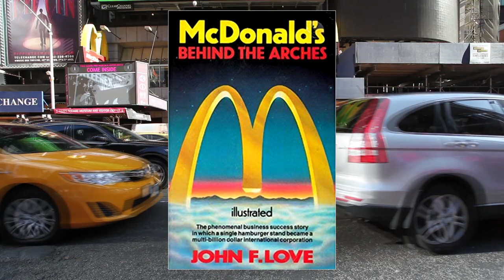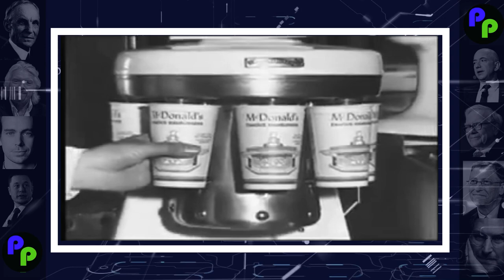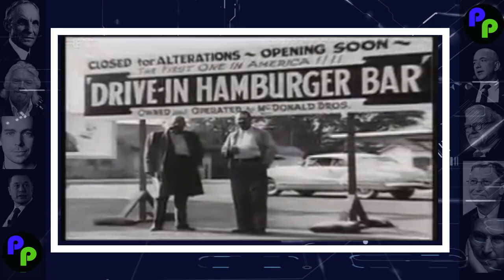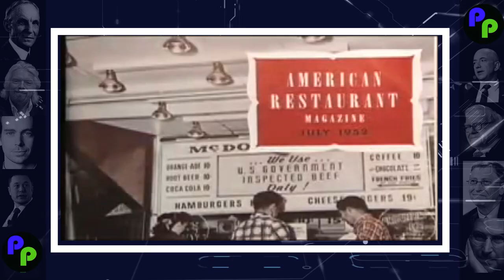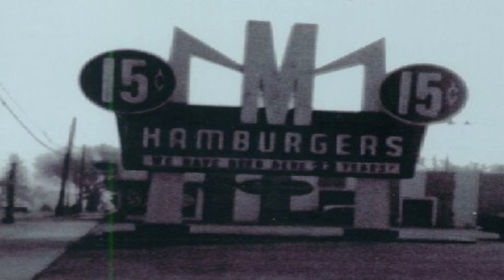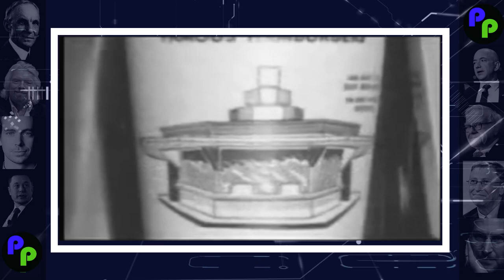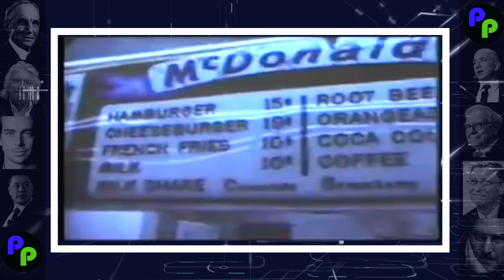7 PONTOS CONTROVERSOS DO FILME ''FOME DE PODER'' - A HISTÓRIA DO MC DONALD'S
Livros citados:
- Grinding It Out de Ray Kroc,
Traduzido para o português como Fome de Poder, em alusão ao filme.

-McDonald's: ‘’Behind the Arches’' do autor John F. Love

-‘’Ray & Joan: The Man Who Made the McDonald’s Fortune and the Woman Who Gave It All Away’’ de Lisa Napoli.

O MC Donald’s faz parte de nossas vidas. Serviço rápido, hambúrgueres, batatas fritas, sorvestes, milk-shakes, entre outras delícias.

A rede que se tornou referência em fast-food em todo o mundo tem uma história repleta de polêmicas e já ganhou até um filme sobre sua criação. ‘’Fome de Poder’’ de 2017.

Porém, nesse vídeo, vamos contar como as informações do filme não necessariamente refletem as verdades sobre a história da rede.

E ao final, você terá elementos para responder: Ray Kroc é um herói? um vilão? Ou nenhum dos dois? Os irmãos Mc Donald’s foram realmente injustiçados?

Ressaltando antes de começar que esse vídeo tem como fonte uma série de artigos, programas e livros como Grinding It Out de Ray Kroc, traduzido para o português como Fome de Poder, em alusão ao filme. McDonald's: ‘’Behind the Arches’' do autor John F. Love, e ‘’Ray & Joan: The Man Who Made the McDonald’s Fortune and the Woman Who Gave It All Away’’ de Lisa Napoli.

E além disso, esse vídeo conterá Spoilers do filme!

Fazemos um adendo também no sentido de que o Filme ‘’Fome de Poder’’ foi apenas baseado na história da empresa, e não necessariamente retrata com fidelidade todos os fatos da história. Primeiro, pois se trata de um Drama e não de um documentário. Segundo, como se trata de uma obra de ficção, há uma série de liberdades e artifícios narrativos, que servem também para deixar a história mais atrativa ou mais fluida.

Além disso, o consultor do filme foi o sobrinho dos irmãos Mc Donald’s, curiosamente também chamado Ronald Mc Donald.

Por fim, o roteirista do filme Robert Siegel já revelou em entrevistas que não tinha muito apreço por Ray Kroc, pois o considerava um trapaceiro.

Soma-se ao fato de que a escolha pelo nome Fome de Poder é na verdade uma escolha da versão brasileira, pois o título original é The Founder, ou ‘’O Fundador’’.